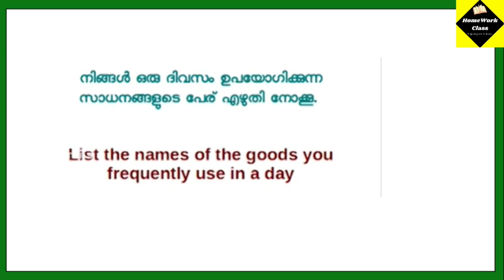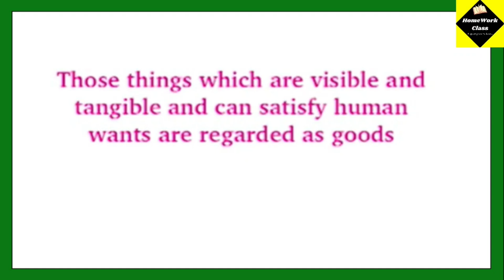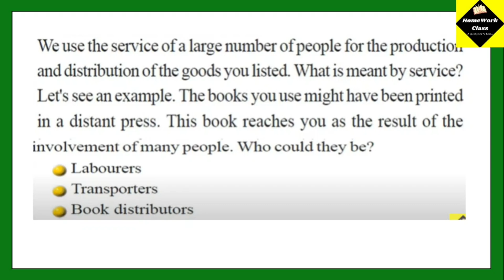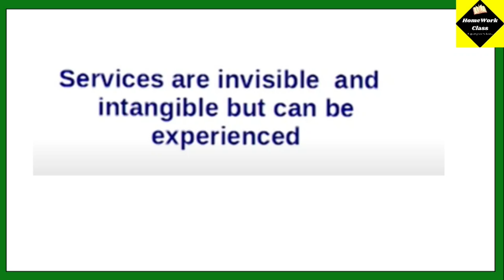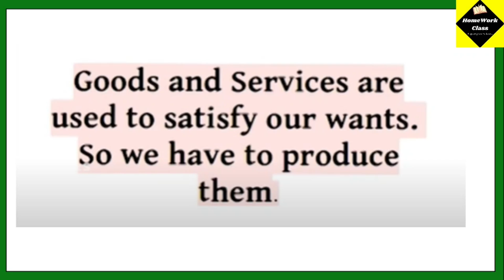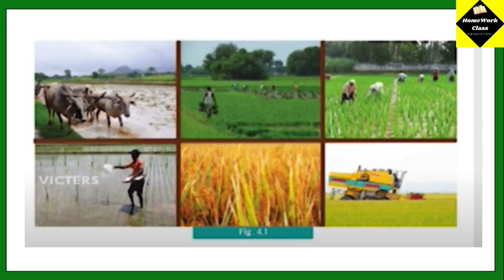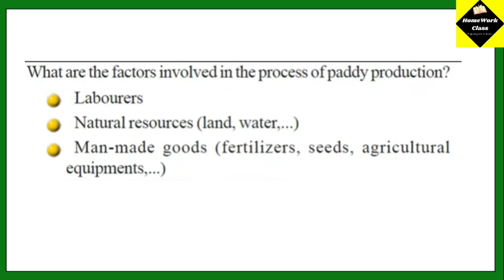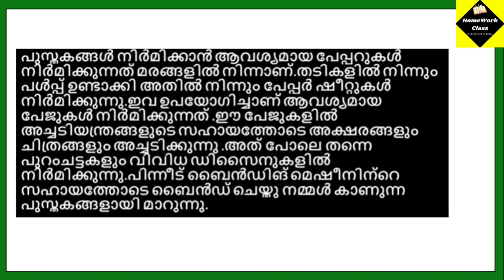VICTERS STD 6| SOCIAL SCIENCE| CLASS 14|PRODUCTION PROCESS